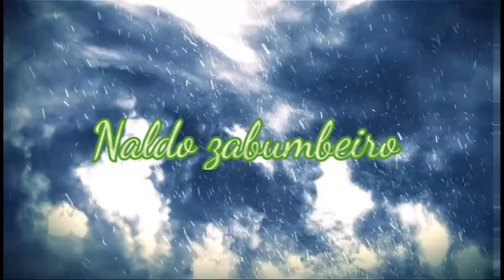zabumba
Trio Nordestino

composição: Edinir Maia

tocado pelo Artista Ismael e trio Parnamirim